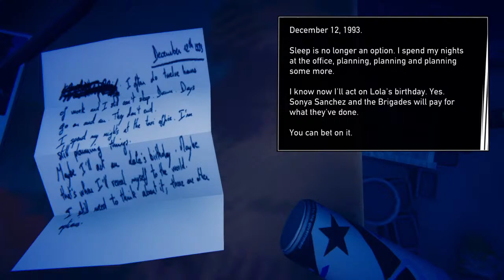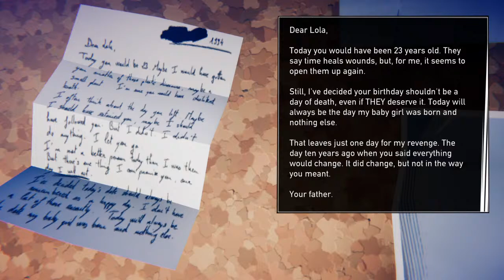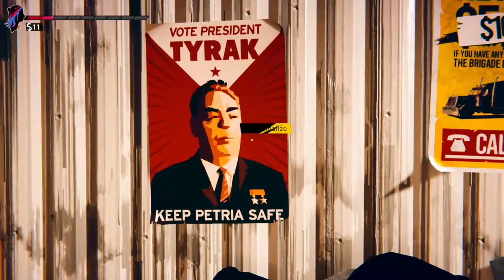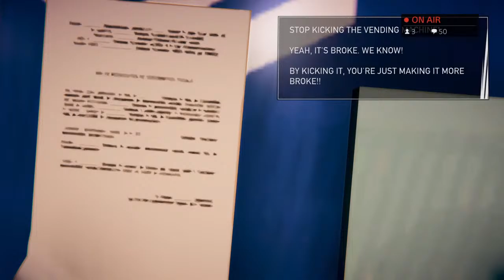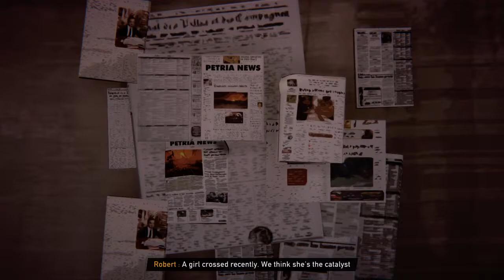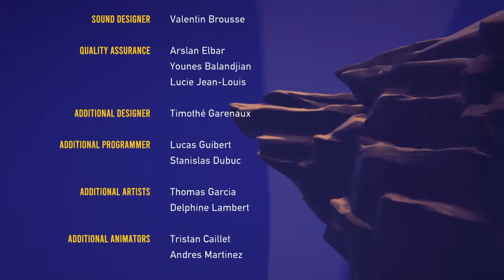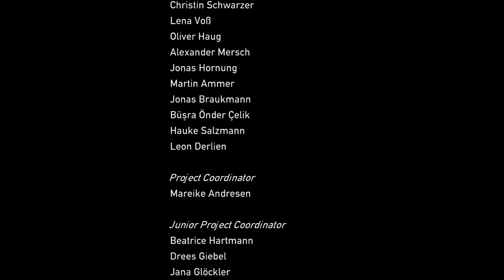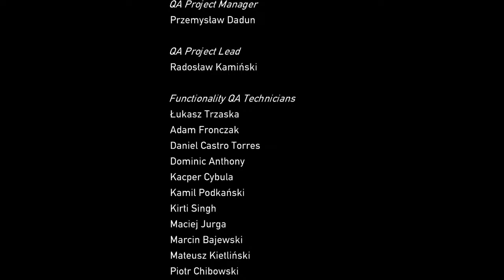Road 96 [no commentary]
— Grab a blanket and come play games with me.